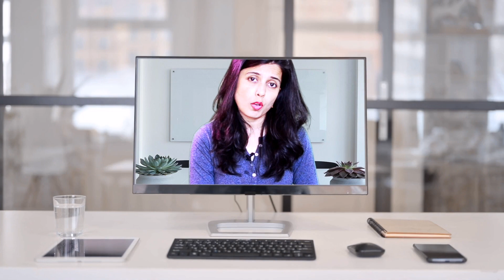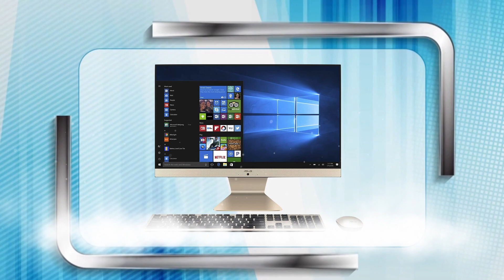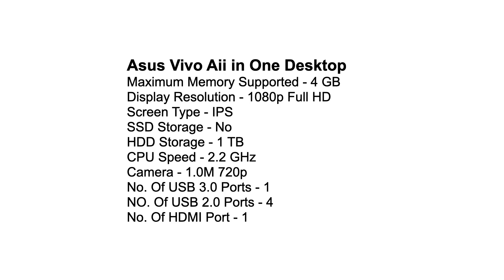✅ Best All In One Desktops to buy in 2021 | Top PC | Review & Comparison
Here is the list of Best All In One desktops in India with Price. Find below the product links.
✅ 1.HP All in One Desktop -
✅ 2.HP All in One Desktop -
✅ 3.Lenovo IdeaCentre All in One Desktop -
✅ 4.Asus Vivo Aii in One Desktop -
✅ 5.Dell Inspiron All in One Desktop -
✅ 6.Lenovo AIo All in One Desktop -

Desktop is important part of our student and professional life, therefore I have created this video which will help you to pick the best desktops available in market right now. Selection of the best All in one desktops is based on user feedback, budget and verified reviews.

We picked the top  Desktops in India. If you wish to buy them online at Flipkart or Amazon then you will get them at best price.

Best All In One desktops,
Top budget desktops in India,
Best branded All In One desktops ,
Best desktop computer in India,
Budget PC review,